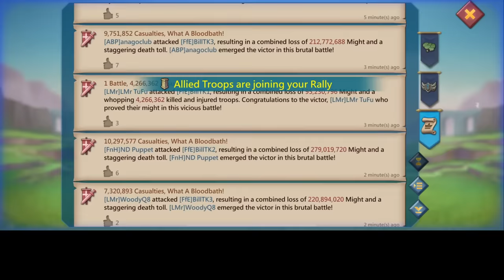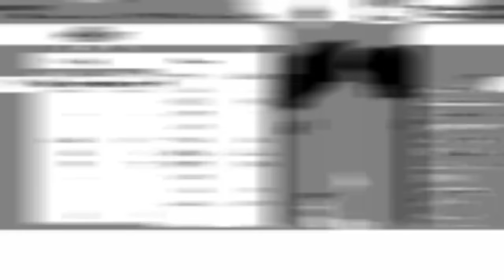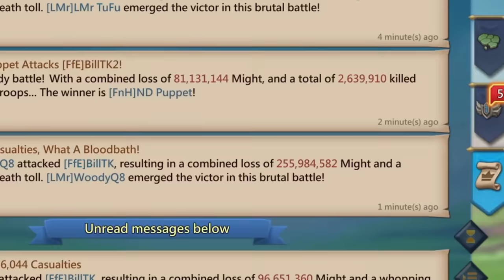WOODYQ8 CONDUCTS A BLOODBATH FEST ON BILLTK FT LMr - OVER 100M TROOPS ZEROED - Lords Mobile